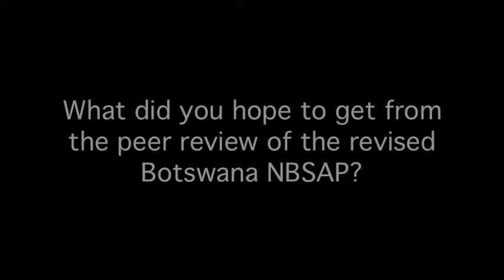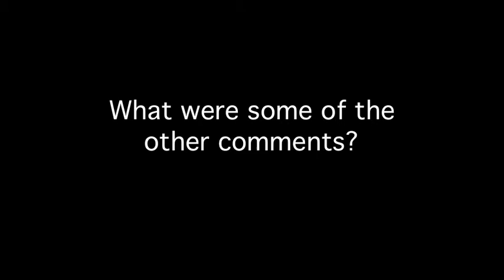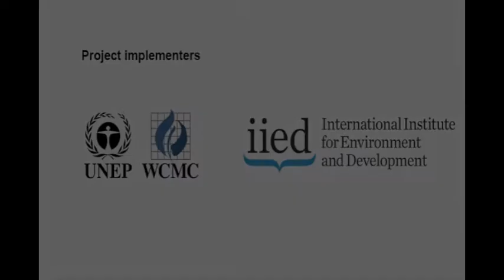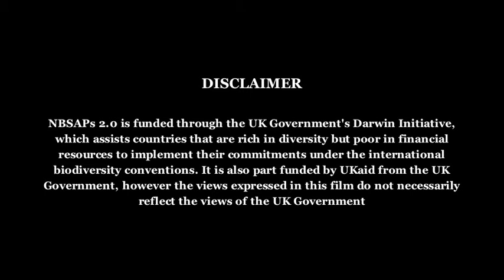NBSAPs 2.0: Felix Monggae, Kalahari Conservation Society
Felix Monggae, of the Kalahari Conservation Society, discusses comments received from a peer review of the revised Botswana NBSAP.

The interview took place at a NBSAPs 2.0 Mainstreaming Biodiversity and Development workshop in Okahanja near Windhoek, Namibia in July 2014.